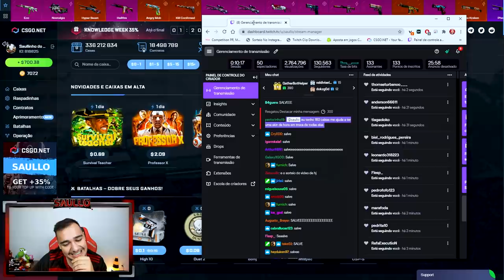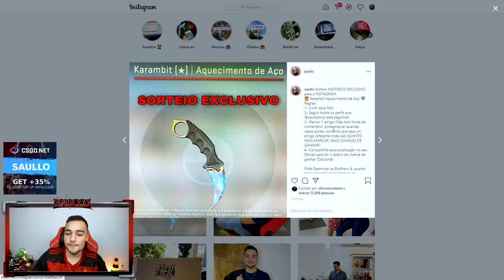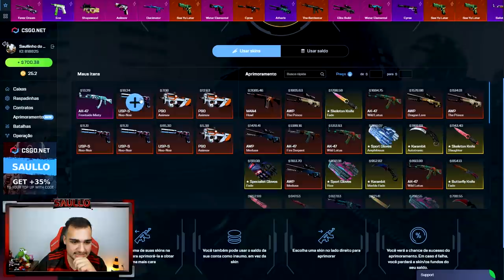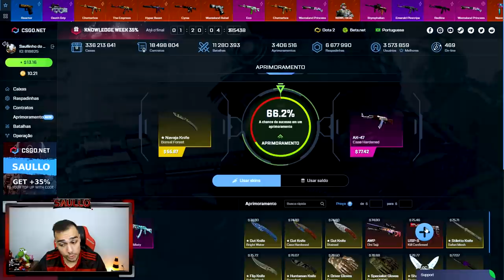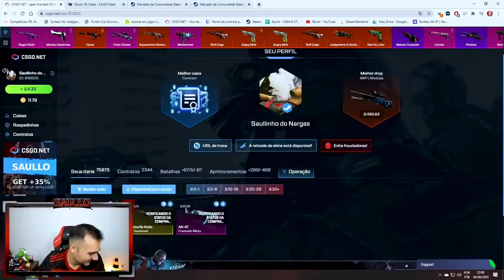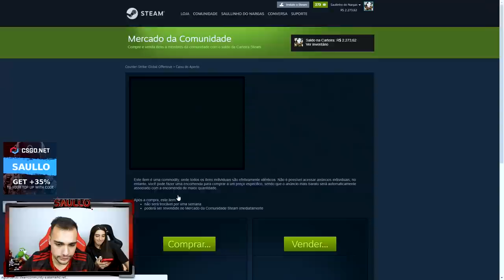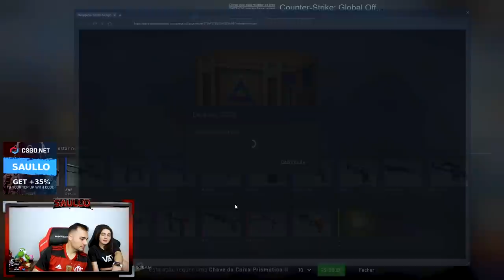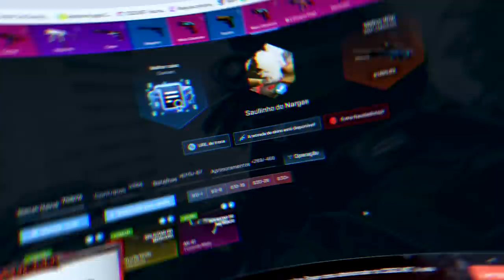É O QUE? Essa FIVE SEVEN custa TUDO ISSO? 😱😱🤑🤑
Abri caixas de skins de CSGO e me surpreendi com essa skin